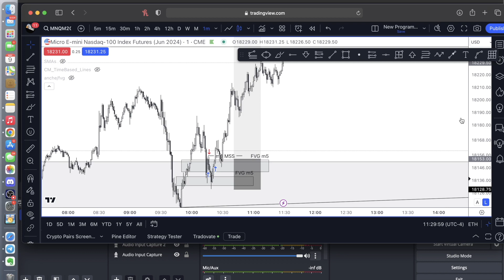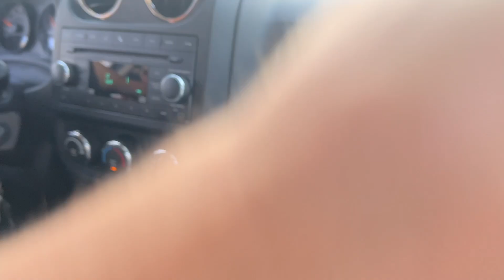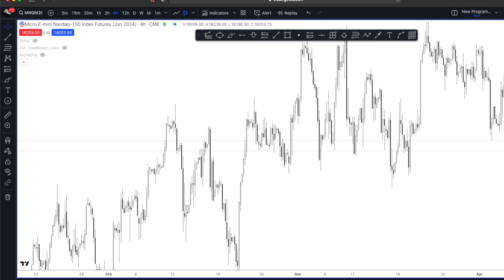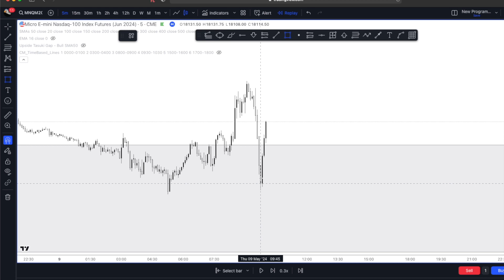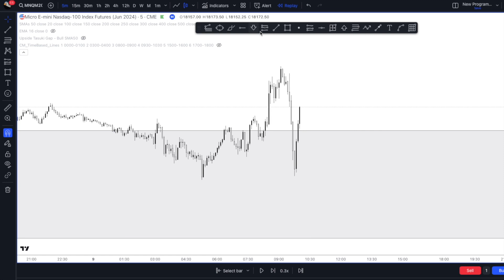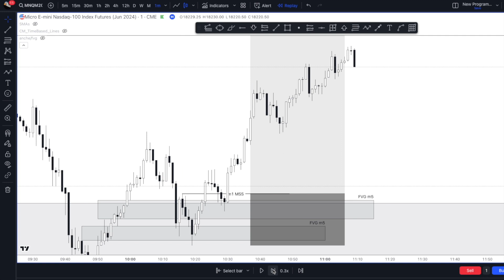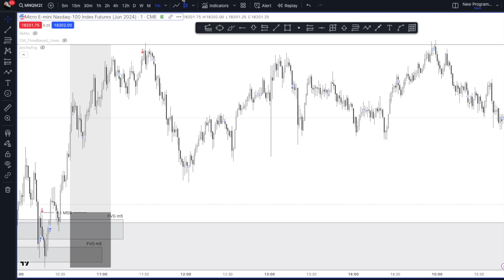Miami Vlog | ICT breakdown | Apartment Update